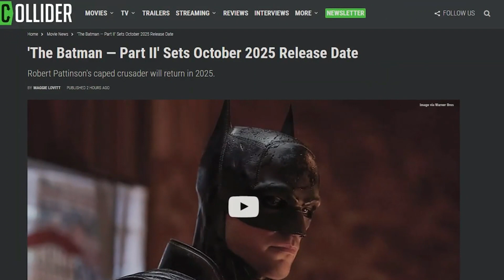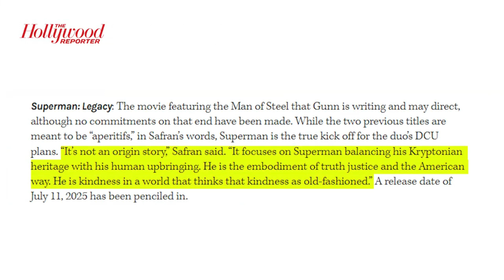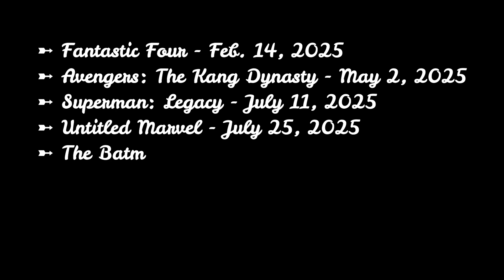DC New Slate Announcement Explained in Telugu | DCU Chapter 1: Gods & Monsters | DC Studios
Chapter 1 - Gods and Monsters | DC Studios | DC

After months of wait, James Gunn Announced the new slate of DCU. As Confirmed this new DC Universe will be divided into chapters and the first chapter is called Gods & Monsters. This announcement is just a small part of DC 10 years Plan.

James Gunn shares his vision for the future of the DC Universe and the upcoming slate from DC Studios. Get ready to see stories you never imagined possible before on the big screen. Which project are you most excited about?